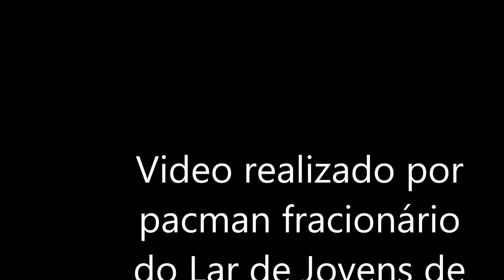Pacman Fracao Final Portugal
Pacman Fracao Final for vidumath Portugal